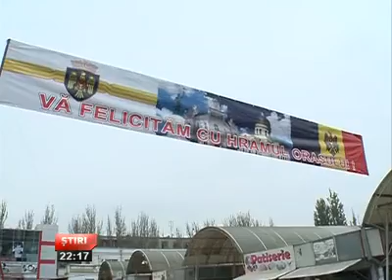Flash mob PIATA CENTRALA!